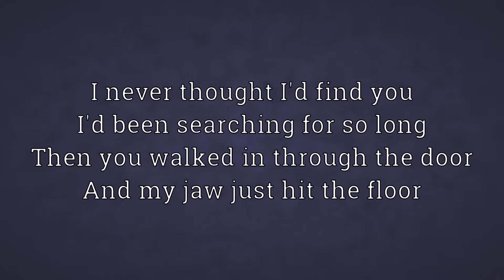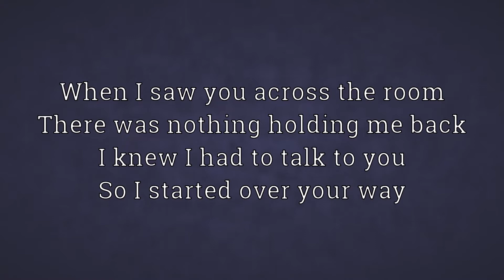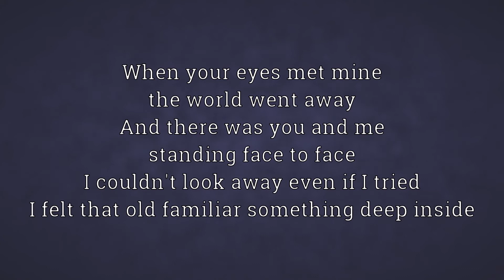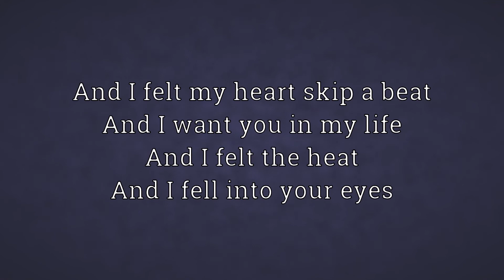Fell Into Your Eyes (Lyrics Video)